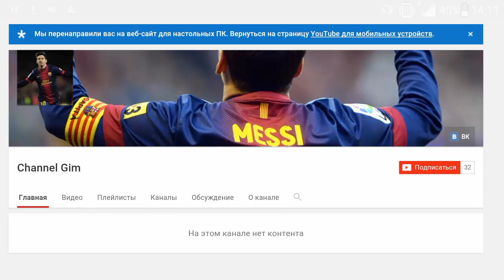САМЫЙ КРУТОЙ СЕРВЕР ДЛЯ MINECRAFT PE 0.15.6 0.15.9 0.15.10 0.16.0 0.16.1 0.16.2 0.16.3 + MCPE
IP: mcpe.cityember.ru:12288
автодонат  - cityember.ru

Вот сервер, на котором я каждый день играю:
Ip: fullcraft.ru
Port: 17044